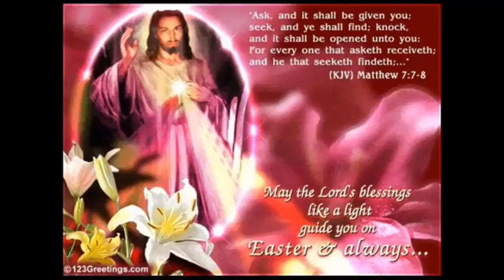Filip Kola i Dushmanit- Kendon Agustin Pllumbaj 2004 Rradio Shkodra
Art dhe tradite